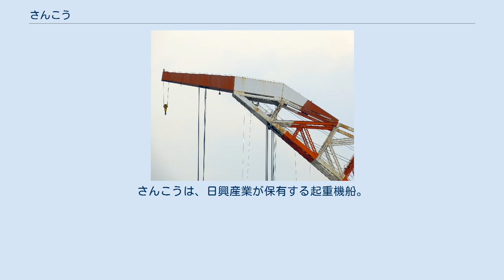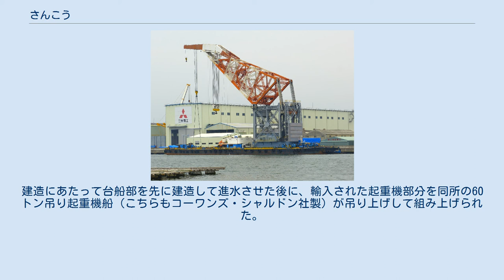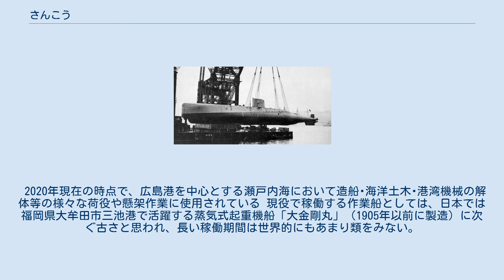さんこう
さんこうは、日興産業が保有する起重機船。
 海軍省発注の300トン起重機船公称3324号であるとされる。
 船体は黒色の長方形の平底である台船の上に、灰色のトラス構造の塔型旋回部が船首よりに据え付けられ、更にその上に紅白色に塗られた鳥の嘴のようなトラス構造のジブが聳えている。
これは造船所において、大型船が進水後に港の中で行う艤装工事の際に横付けして、はしけが運んできた原動機や艦砲等の兵装を取り付けるのに適した構造となっている。
 1922年（大正11年）5月30日に三菱重工業神戸造船所で起工、同年12月6日に進水、1923年（大正12年）7月10日に竣工した。
 起重機部分は、1921年（大正10年）ごろにイギリスのコーワンズ・シャルドン社（現:クラーク･チャップマン）で製作されたものを輸入したものである。
建造にあたって台船部を先に建造して進水させた後に、輸入された起重機部分を同所の60トン吊り起重機船（こちらもコーワンズ・シャルドン社製）が吊り上げして組み上げられた。
 建造当時は世界最大の起重機船だった。
 建造時の吊り上げ能力は最大350トンまで可能だったが、新聞等では区切りの良い数字の「300トングレーン」又は「300トン海上起重機」等とする呼び方をされる事が多かった。
 主に呉海軍工廠で使用された。
大和の建造の際は、ウインチの増設、ジブの延長などの改造を受け、主機や装甲板の据え付けを行った。
 敗戦後は広島県を中心に戦没した艦船のサルベージや解体作業に関わった後、1952年（昭和27年）からは三菱重工業広島製作所（当時は広島造船所）で使用された。
 三菱へ来てから、蒸気機関から内燃機関への換装、自力航行能力の撤去、ジブの再延長、船員居住区の設置、空中障害標識による紅白塗装化等の大幅な改装が行われている。
 2020年現在の時点で、広島港を中心とする瀬戸内海において造船･海洋土木･港湾機械の解体等の様々な荷役や懸架作業に使用されている 現役で稼働する作業船としては、日本では福岡県大牟田市三池港で活躍する蒸気式起重機船「大金剛丸」（1905年以前に製造）に次ぐ古さと思われ、長い稼働期間は世界的にもあまり類をみない。